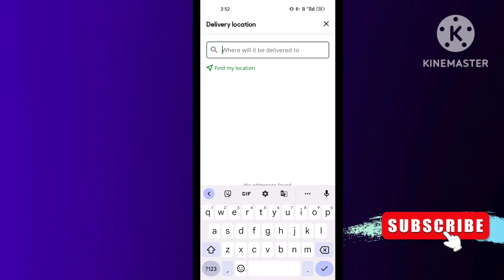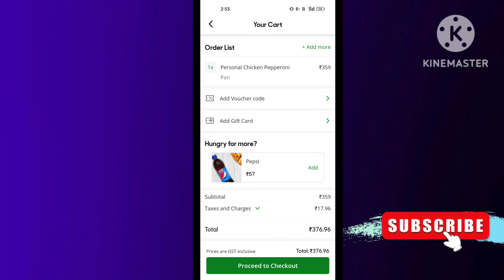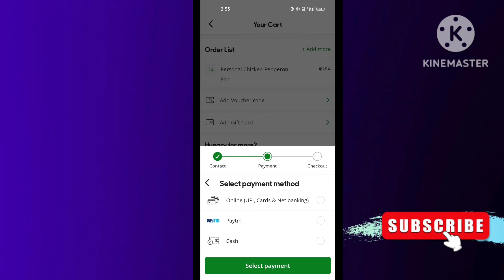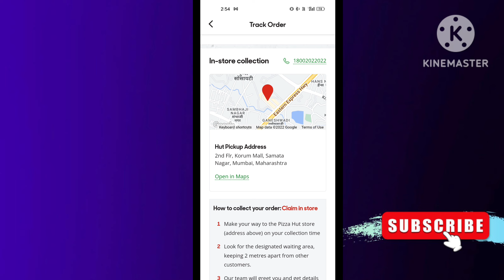how to order in pizza hut | pizza hut me order kaise kare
00:00 how to order in pizza hut
00:30 how to order in pizza hut online
01:30 pizza hut me order kaise kare
02:00 how to order in pizza hut app

in this video I'm talking about how to order in pizza hut